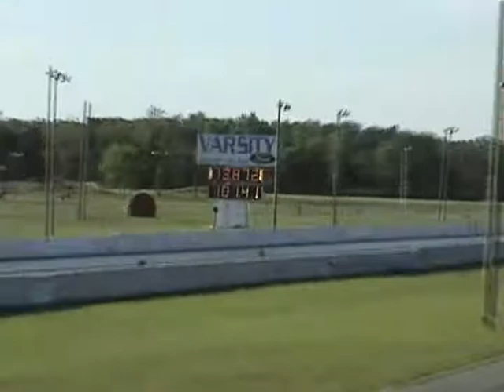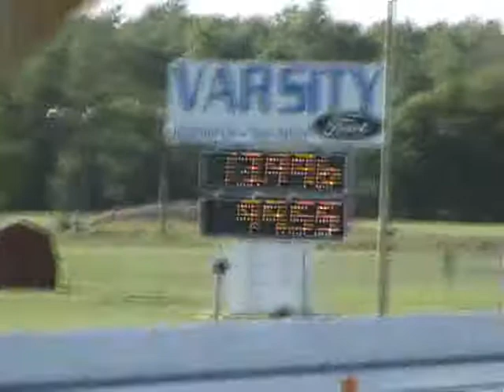Track Attempt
Massive vid dump. Blame Corona virus.